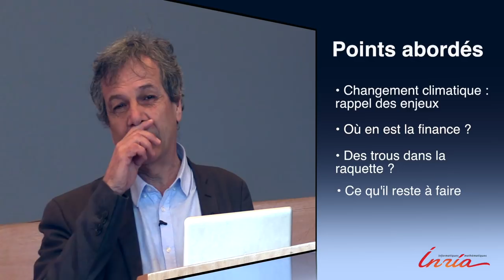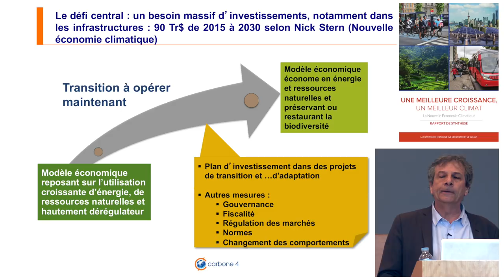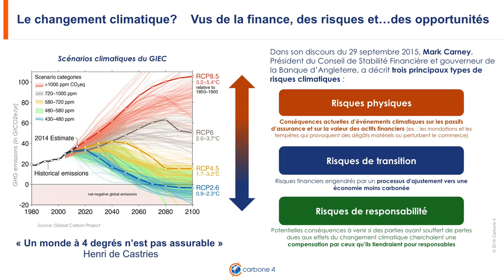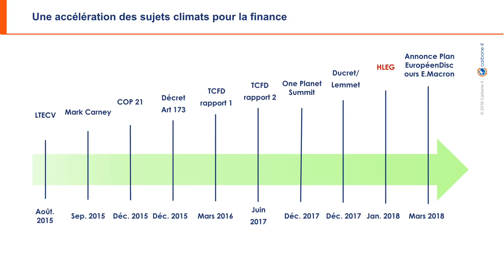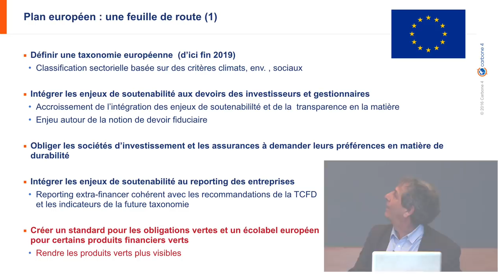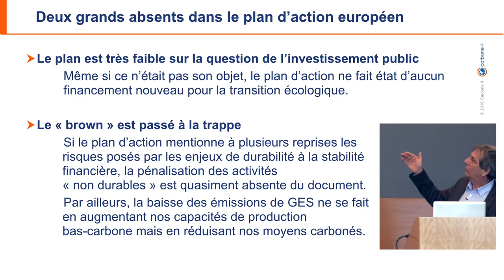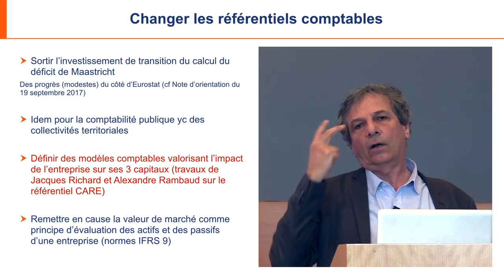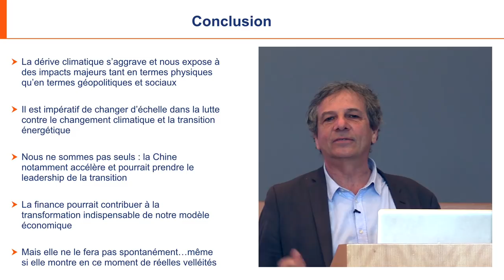La finance peut-elle sauver le climat ? -- Alain Grandjean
Le monde financier prend conscience progressivement du changement climatique. Les initiatives se multiplient montrant la réalité de cette prise de conscience et plus encore le passage à l’acte : actions en assemblée générale d’actionnaires, émissions de green bonds, désinvestissement des industries fossiles etc. Si l’on peut se féliciter de cette évolution, au motif évident que rien de substantiel aujourd’hui ne peut se faire sans être financé et assuré, il est légitime de tenter d’évaluer son ampleur et son impact. C’est l’objet de cette intervention d’Alain Grandjean, qui après avoir rappelé les enjeux écologiques, sociaux, économiques et financiers, fera un point sur la mobilisation du secteur financier et identifiera de nouveaux leviers d’action.

Conférence de Alain Grandjean, économiste de l’environnement, fondateur et associé de Carbone 4, cabinet de conseil en stratégie climat. En 2013, il a présidé le comité des experts du débat national sur la transition énergétique. En 2015, il a remis avec Pascal Canfin au président de la République le rapport “Mobiliser les financements pour le climat – Une feuille de route pour financer une économie décarbonée“. En 2016 il a remis avec Gérard Mestrallet et Pascal Canfin à la présidente de la COP21 un rapport pour des prix du carbone alignés sur l’accord de Paris. Il est co-auteur de plusieurs livres portant sur la transition écologique dont “Financer la transition énergétique : carbone, climat et argent” paru en 2016.

Conférence donnée le 26 mars 2018.